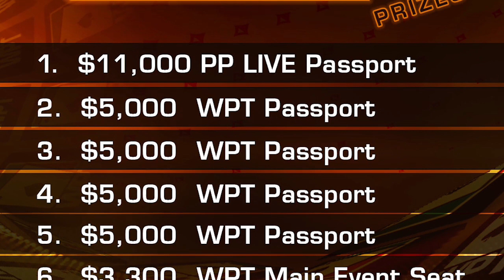WPT500 Winner Fabio Sperling Turns $500 into $280K on partypoker!